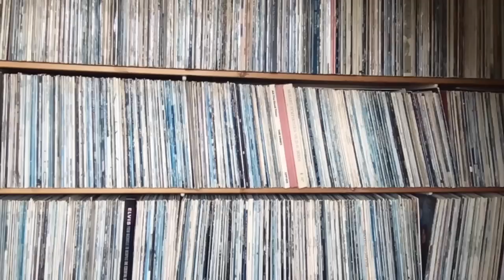Martyn Ware – the Human League, Heaven 17 and getting a £324,000 cheque in the ‘80s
Martyn Ware’s just written his memoir, ‘Electronically Yours Vol 1’, looking back at his early days in Sheffield, his brutal exit from the Human League, the rise and fall of Heaven 17 and the BEF and his lucrative afterlife as a producer.

Hear this and you will learn about …

… the charisma of Tina Turner.

… “a Dear John Letter” from Terence Trent D’Arby.

… being “John the Evangelist for the coming of OMD and Gary Numan”.

… the skills a producer needs.

… David Bowie seeing the Human League in ’79 – “If God comes down and says you’re the Anointed One you’re not going to argue with it.”

… the first record he bought (Pretties For You by Alice Cooper).

… the character of Sheffield – “bolshiness and pride in craft”.

… wanting the first Human League album to fail but getting one per cent of its profit.

… being “blind-sided” when they threw him out.

…  producing Hot Gossip and Dan Hartman.

… being in a band that was “a sub-Jim Morrison mumble over the top of some soundscapes”.

… the life-changing arrival of “huge cheques”.

… and whether the original Human League will ever reunite.